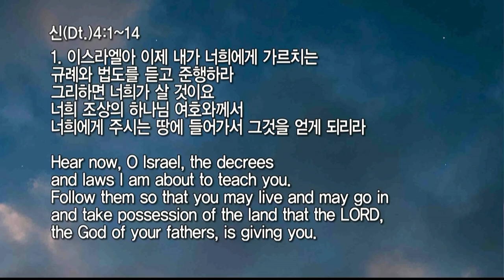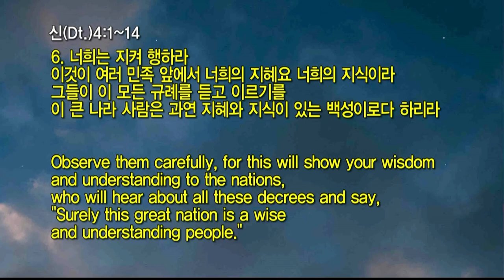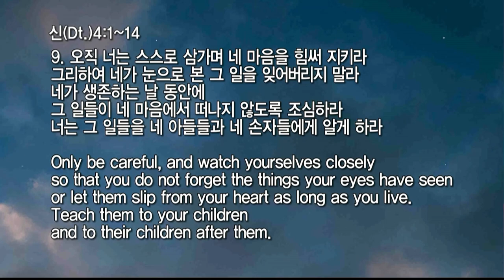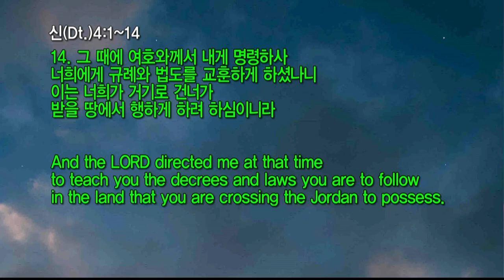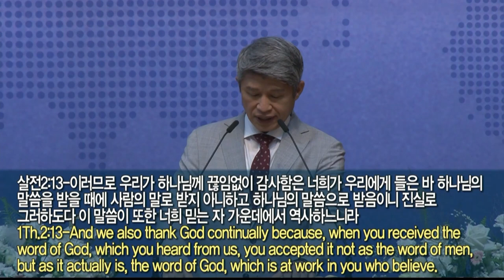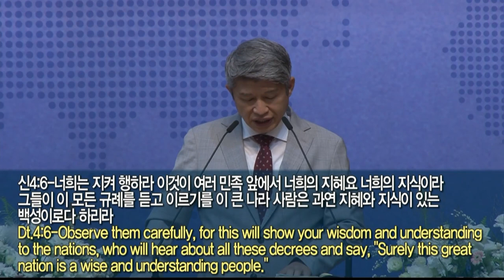20210912 대구하나교회 2부예배(완전한 말씀과 항상 동행하라, 신4:1-14)